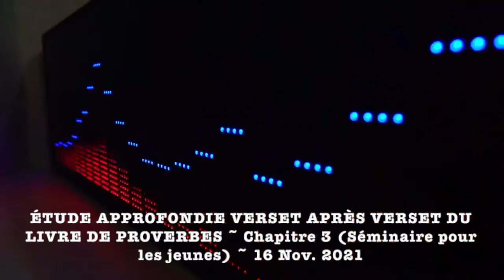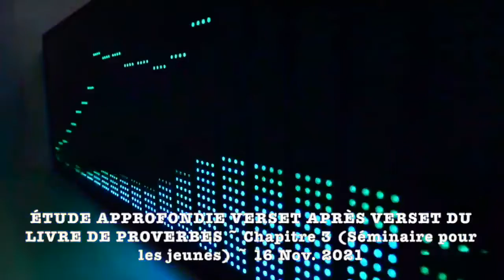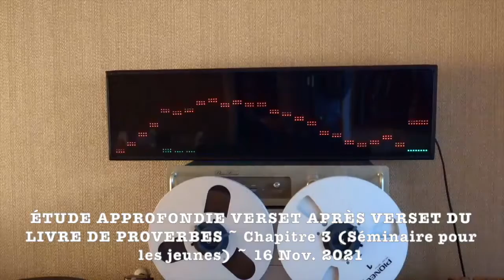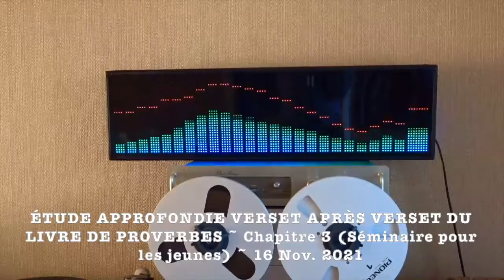[ETUDE PROVERBE 3] Confie-toi en l'Éternel de tout ton coeur | La Saine Doctrine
PROVERBE 3

Mon fils, n'oublie pas mes enseignements, Et que ton coeur garde mes préceptes;

2 Car ils prolongeront les jours et les années de ta vie, Et ils augmenteront ta paix.

3 Que la bonté et la fidélité ne t'abandonnent pas; Lie-les à ton cou, écris-les sur la table de ton coeur.

4 Tu acquerras ainsi de la grâce et une raison saine, Aux yeux de Dieu et des hommes.

5 Confie-toi en l'Éternel de tout ton coeur, Et ne t'appuie pas sur ta sagesse;

6 Reconnais-le dans toutes tes voies, Et il aplanira tes sentiers.

7 Ne sois point sage à tes propres yeux, Crains l'Éternel, et détourne-toi du mal:

8 Ce sera la santé pour tes muscles, Et un rafraîchissement pour tes os.

9 Honore l'Éternel avec tes biens, Et avec les prémices de tout ton revenu:

10 Alors tes greniers seront remplis d'abondance, Et tes cuves regorgeront de moût.

11 Mon fils, ne méprise pas la correction de l'Éternel, Et ne t'effraie point de ses châtiments;

12 Car l'Éternel châtie celui qu'il aime, Comme un père l'enfant qu'il chérit.

13 Heureux l'homme qui a trouvé la sagesse, Et l'homme qui possède l'intelligence!

14 Car le gain qu'elle procure est préférable à celui de l'argent, Et le profit qu'on en tire vaut mieux que l'or;

15 Elle est plus précieuse que les perles, Elle a plus de valeur que tous les objets de prix.

16 Dans sa droite est une longue vie; Dans sa gauche, la richesse et la gloire.

17 Ses voies sont des voies agréables, Et tous ses sentiers sont paisibles.

18 Elle est un arbre de vie pour ceux qui la saisissent, Et ceux qui la possèdent sont heureux.

19 C'est par la sagesse que l'Éternel a fondé la terre, C'est par l'intelligence qu'il a affermi les cieux;

20 C'est par sa science que les abîmes se sont ouverts, Et que les nuages distillent la rosée.

21 Mon fils, que ces enseignements ne s'éloignent pas de tes yeux, Garde la sagesse et la réflexion:

22 Elles seront la vie de ton âme, Et l'ornement de ton cou.

23 Alors tu marcheras avec assurance dans ton chemin, Et ton pied ne heurtera pas.

24 Si tu te couches, tu seras sans crainte; Et quand tu seras couché, ton sommeil sera doux.

25 Ne redoute ni une terreur soudaine, Ni une attaque de la part des méchants;

26 Car l'Éternel sera ton assurance, Et il préservera ton pied de toute embûche.

27 Ne refuse pas un bienfait à celui qui y a droit, Quand tu as le pouvoir de l'accorder.

28 Ne dis pas à ton prochain: Va et reviens, Demain je donnerai! quand tu as de quoi donner.

29 Ne médite pas le mal contre ton prochain, Lorsqu'il demeure tranquillement près de toi.

30 Ne conteste pas sans motif avec quelqu'un, Lorsqu'il ne t'a point fait de mal.

31 Ne porte pas envie à l'homme violent, Et ne choisis aucune de ses voies.

32 Car l'Éternel a en horreur les hommes pervers, Mais il est un ami pour les hommes droits;

33 La malédiction de l'Éternel est dans la maison du méchant, Mais il bénit la demeure des justes;

34 Il se moque des moqueurs, Mais il fait grâce aux humbles;

35 Les sages hériteront la gloire, Mais les insensés ont la honte en partage.